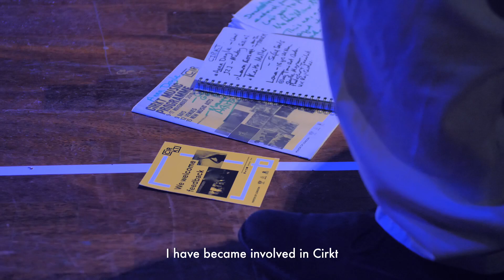CirKT Music Conference